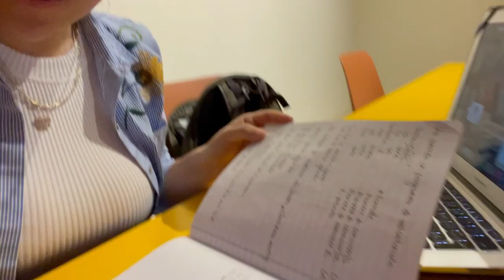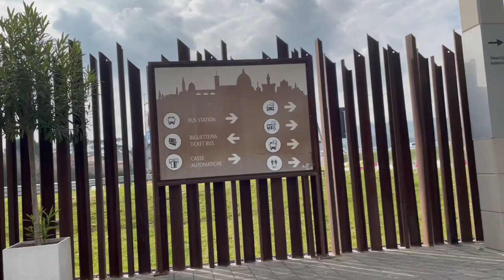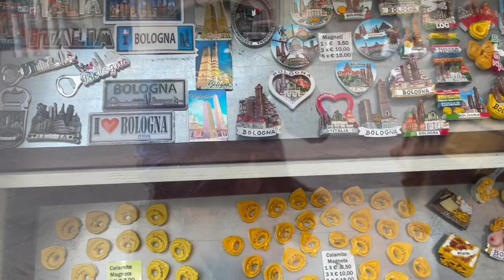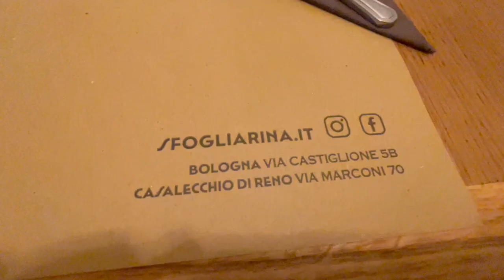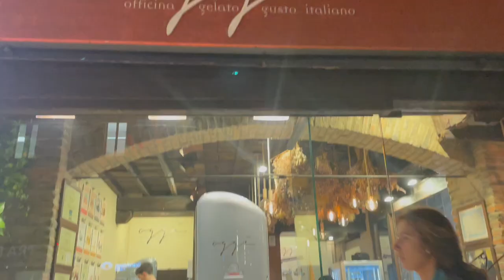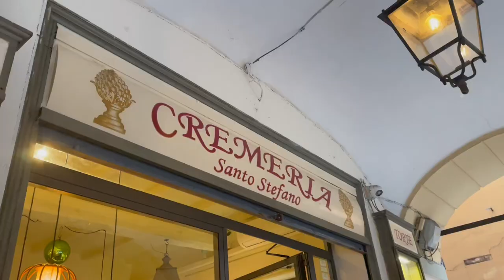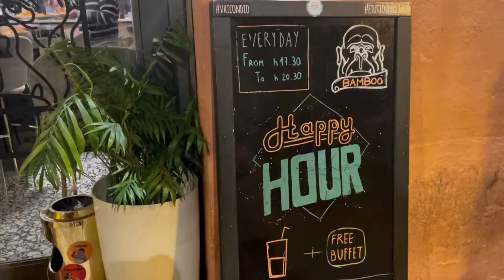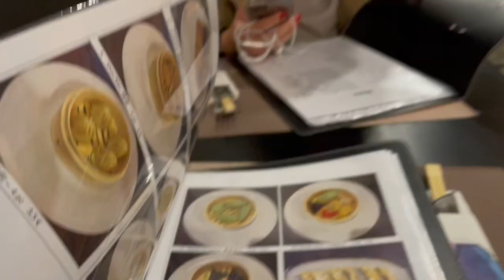Aventuras viajando sola por Italia | VLOG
Mi primer escapada a una ciudad cercana a donde estoy haciendo mi primer voluntariado en Florencia...Bologna. Conocida por su ambiente juvenil y deliciosa comida: Tortellinis, Lasagna Bolognese...

Aquí la lista de los lugares a donde fui, comí y otros que no me dio tiempo de visitar: